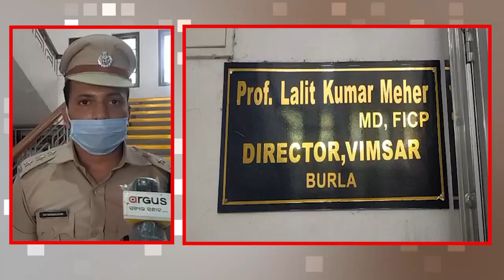ବୁର୍ଲା ଭୀମସାରରେ ବଡ ଧରଣର ଚୋରି...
ବୁର୍ଲା ଭୀମସାରରେ ବଡ ଧରଣର ଚୋରି । ଓଡିଶା ଇତିହାସରେ ପ୍ରଥମ ଘଟଣା । ମେଡିକାଲ କଲେଜର ୪ଟି ବିଭାଗର ୪୦ରୁ ଉର୍ଦ୍ଧ୍ବ ତାଲା ଭାଙ୍ଗି ବିଳମ୍ବିତ ରାତ୍ରିରେ ଚୋରି ହୋଇଥିବା ଅଭିଯୋଗ...